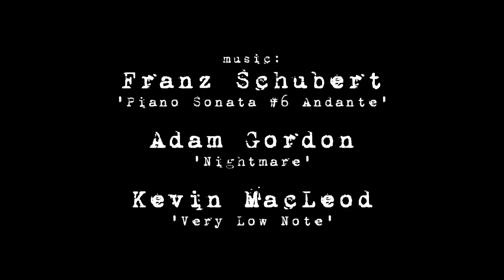Three Names -- 2014 2nd place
A lone vigilante describes her tale of vengeance after three men killed the person she loved.

Starring
Kay Challis

Sound Effects by Freesound.org and Soundsnap

Mods by Atypikk, Alshten, Rysto, 4Aces, Dr. House, BenTuttle90, Darkwolf, Jess Franco, Tarison, Samyhouse, Beowulf, and Walvince

Made with The Movies game by Ben Tuttle.